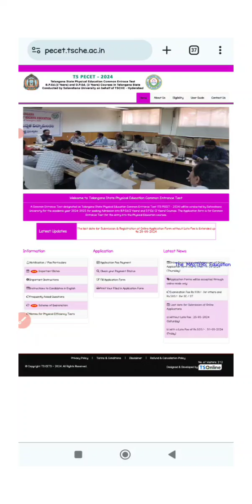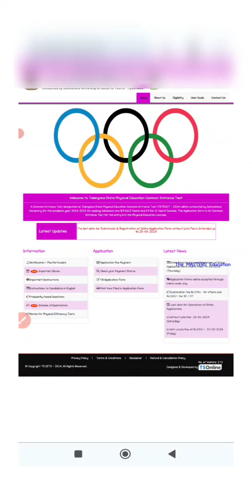TS PECET 2024 ONLINE APPLICATION PROECESS LAST DATE FOR APPLY PET PHYSICAL EDUCATION BPED 2024 INFO